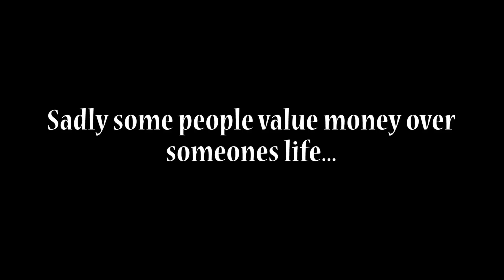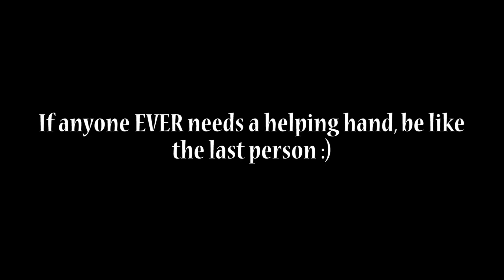Is Money Worth More? Social Experiment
I hope you guys enjoyed this "Social Experiment" If you want me to do more of these types of "Public Pranks" let me know :)

Want a laugh? Check out some of my funny pranks :D

Thank you guys for all of the support you guys give me on these Social Experiments :) I can’t wait to keep making more public pranks and more social experiments for you guys in the future! Let me know down below in the comments which social experiment or prank is your favorite! :D I personally enjoy making the bait pranks or bait phone pranks :) I also like making the homeless social experiment as it inspires many of you to to help the people in need :)
My name is Johal and I make public pranks and social experiments :) I try to make homeless social experiments which inspire you guys and also funny pranks such as the bait pranks or shampoo pranks! My goal is to spread positivity around the world with these social experiments and homeless experiments. Also to inspire others to help not only the homeless but to help everyone who is in need :D If you guys have a cool idea for a homeless experiment or social experiment or any kind of cool public prank idea contact me at :)